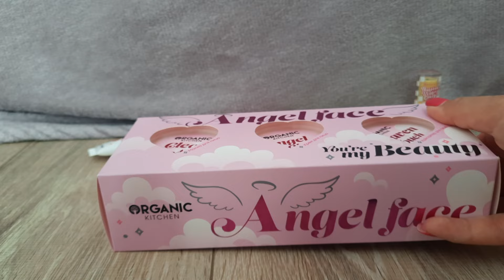покупки апрель 2024 декоративная косметика